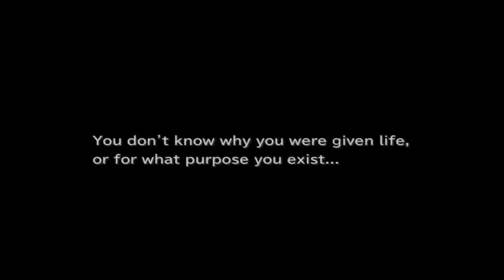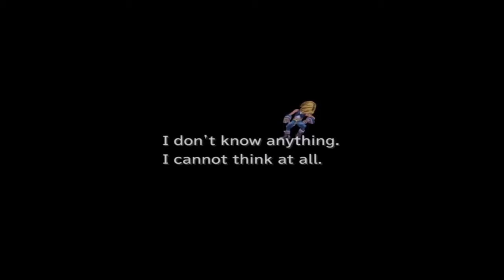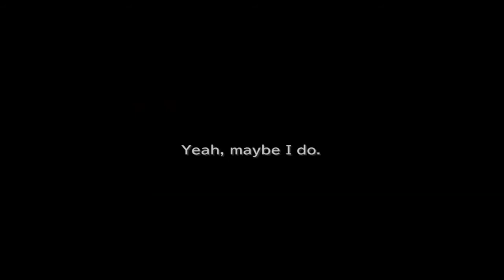FlyingPrincess Plays: Final Fantasy IX - Episode 33: You Are Not Alone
Hello, my wonderful viewers! This episode, the gang enters Terra. Secrets are revealed. The inhabitants seem strange yet somehow similar to Zidane...